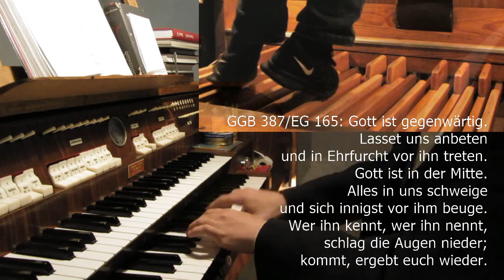GGB 387/EG 165: Gott ist gegenwärtig. Lasset uns anbeten und in Ehrfurcht vor ihn treten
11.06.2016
Kath. Pfarrei Zur Heiligen Familie Würzburg Heidingsfeld
Orgel: Ludwig Martin Jetschke alias "Lingualpfeife"